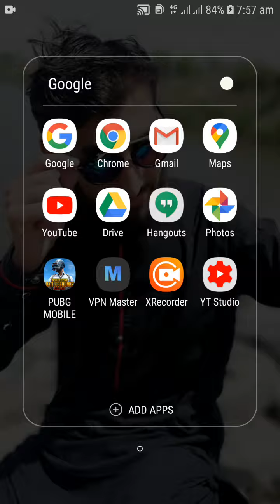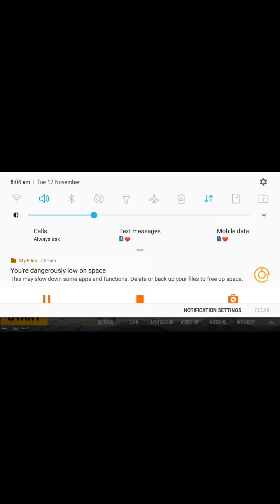17 November 2020(1)